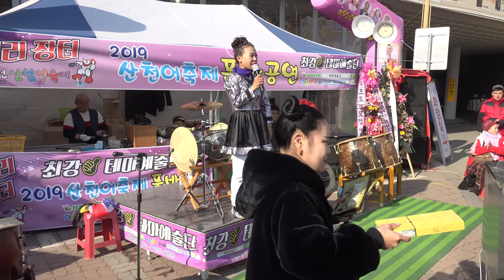고하자품바 - 테마예술단 화천공연 1월 12일